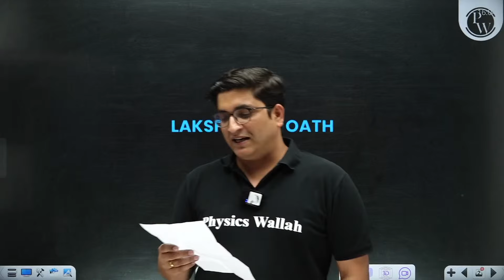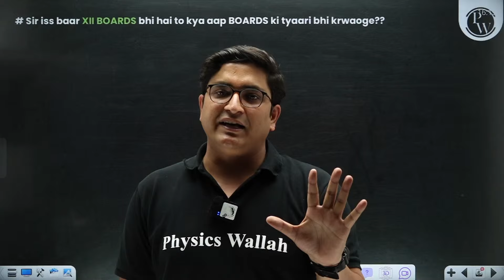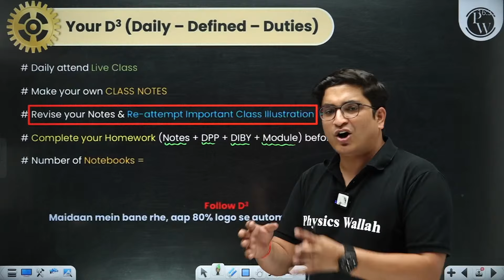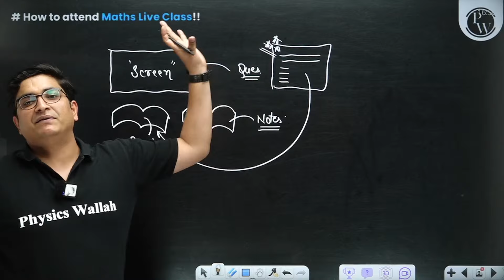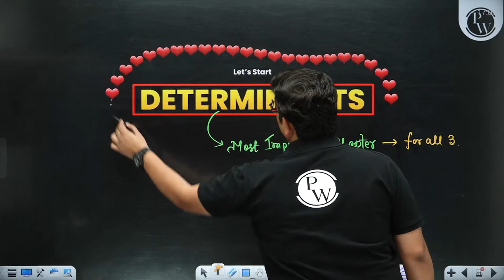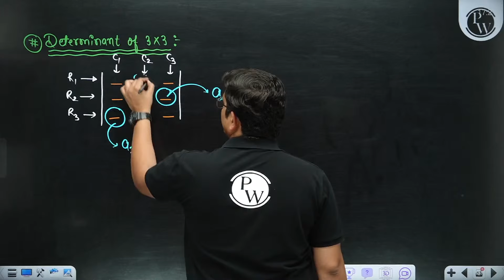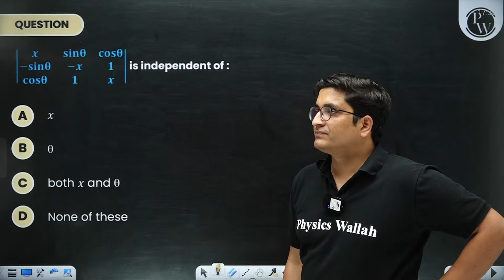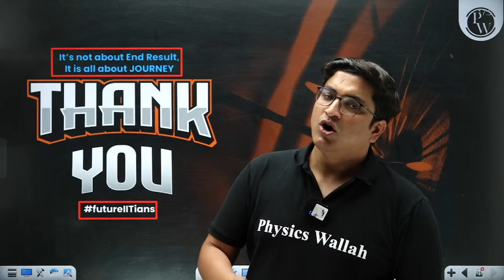1st Class of Mathematics by Sachin Sir || Lakshya JEE Batch 🔥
✨ Links ✨